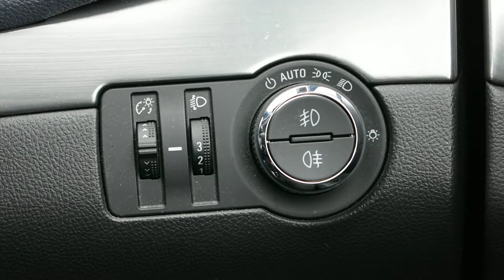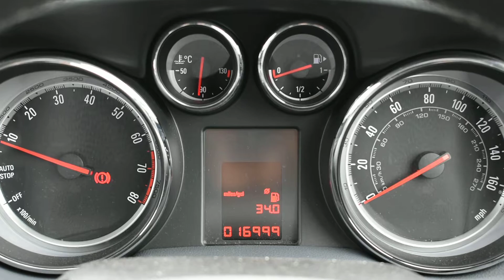Vauxhall Mokka 1.6 16V SE 5dr - MW15WKV